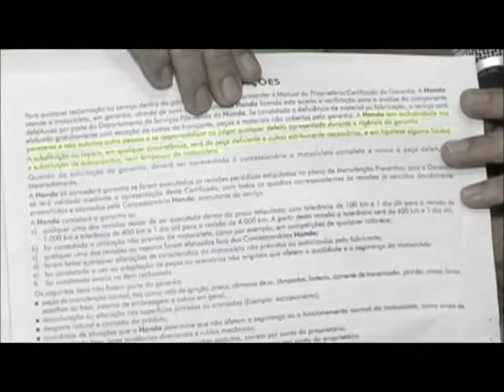Programa Segurança em duas rodas (03/02/2011) Parte 3.6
(03/02/2011) - Programa Segurança em duas rodas
Parte 3.6

Destaques desta edição:
Matéria exclusiva com o Corpo de Bombeiros.
Mister Moto - Resposta PROCON.
Bate papo com o Prof. Ulisses "Assistência técnica".

Apresentação Lucas Pimentel
Realização: ABRAM - Associação Brasileira de Motociclistas